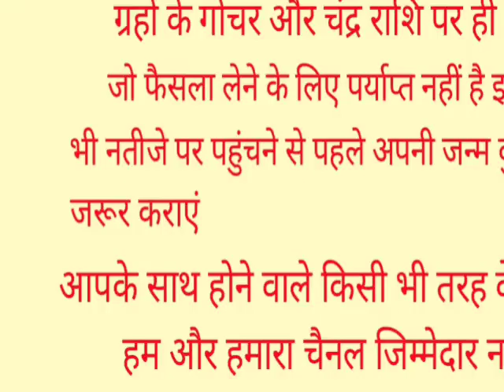Singh Rashifal 24 July 2022, 24 जुलाई 2022 सिंह राशिफल,आज का सिंह राशिफल | Leo Rashi, Singh Rashifal